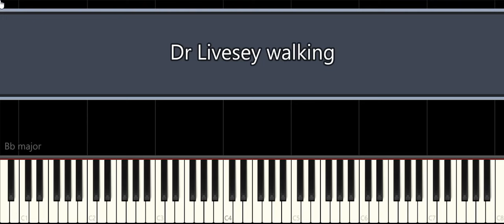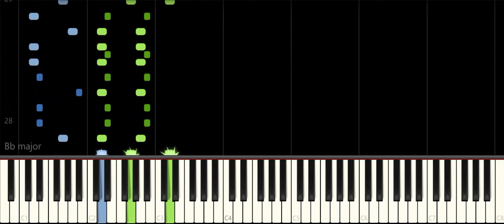Dr Livesey walking - Easy Piano Tutorial For Beginners - Learn to play Piano and keyboard